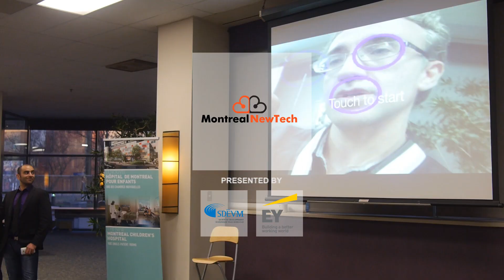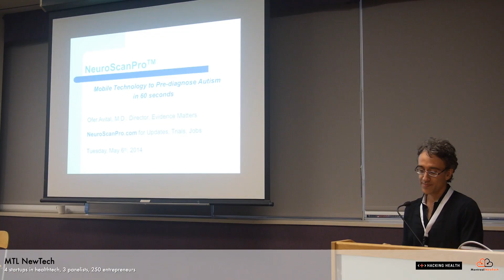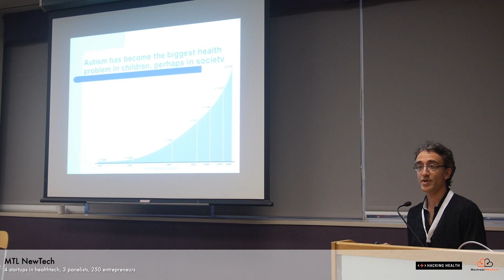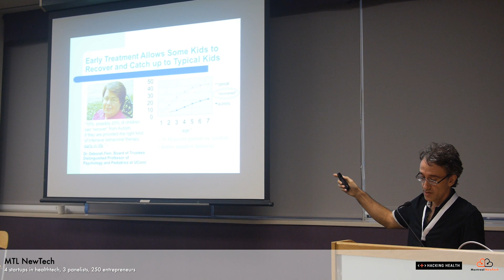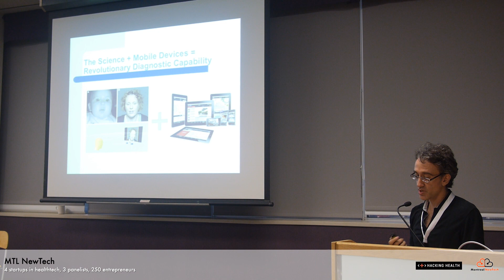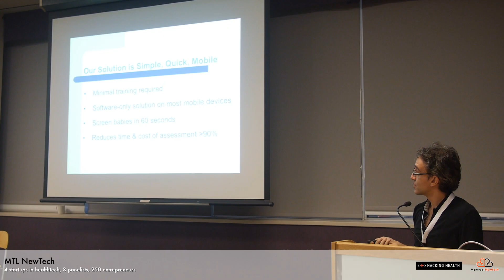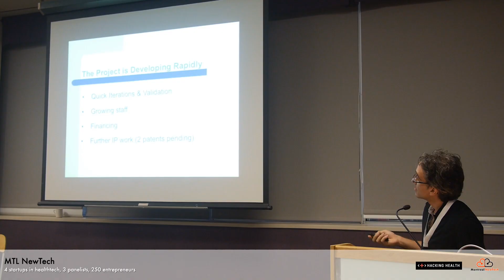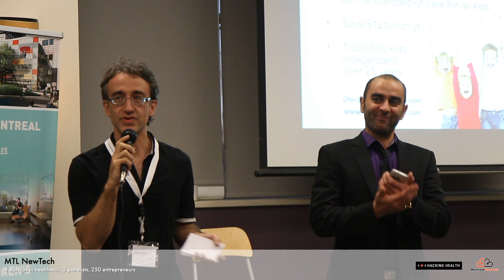Neuroscan demo - Autism detection app - Ofer Avital MD.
Ofer Avital MD, behind the Neuroscan app project, demonstrates how autism is a serious present and future issue, and how his Neuroscran app proposes to detect early in children, as early as 6 months.

Ofer demoed the innovative app at MTL NewTech's event Ìnnovation in Healthtech, in collaboration with Hacking Health.  for more information.

Thanks to SDEVM, Ernst&Young, Summit Tech, TechnoParc Montréal and AQIII for sponsoring the event. Thanks to MUHC for hosting, and special thanks to MTLGirlGeeks, iNovia, Francogénie and all community partners for making an amazing Montreal startup ecosystem

Video by Heriphotography.com || Director Heri Rakotomalala, Camera, Editing : Paulo Gonzales, Naomi Vézina